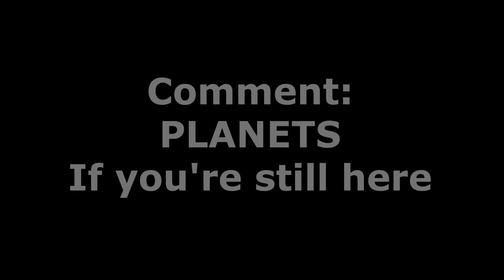Almost 2000 Rating #96 On LB [Ranked Skywars] Back To Sweating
Information

Age: 16
Editing software: Vegas Pro 18
Texture Pack: Eum3 red revamp
Songs: All by Lukrembo

NameMC : Add me!

⚙️ Specs :
● CPU : i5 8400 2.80 GHz
● GPU : GTX 1060 6GB
● RAM : 8GB

Recorded in 1080p 300 FPS, rendered in 1080p 60 FPS, upscaled to 4k 60 FPS